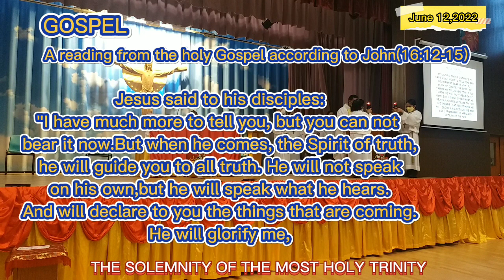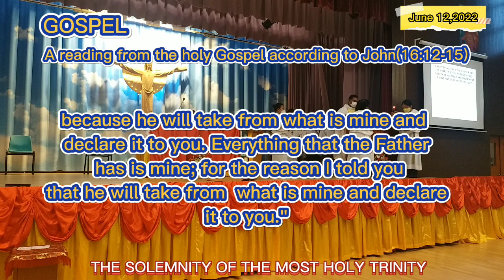HOW YOU RECOGNIZE THE PERSON IS CATHOLIC?⛪GOSPEL AND HOMILY OF REV.FR.REYNOLDS BALUBUN,SVD⛪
The Solemnity Of The Most Holy Trinity